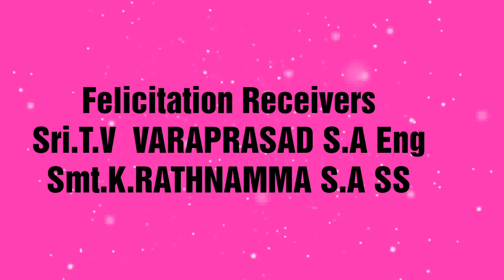Teacher's day celebrations 2019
Zphs sydapuram, Nellore Dt, A.P